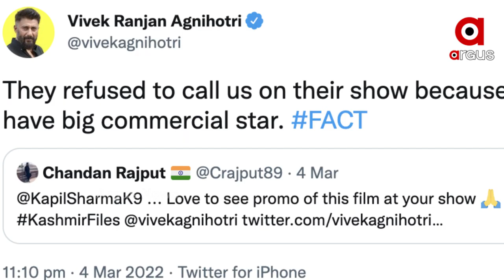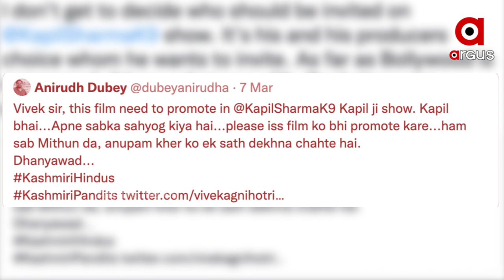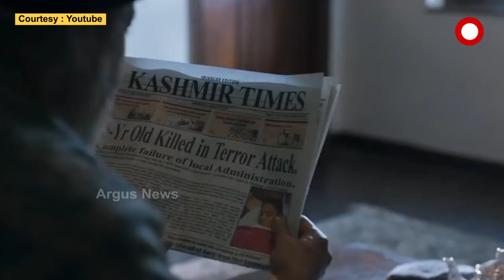Kapil Sharma Refused To Promote The Kashmir Files on his Show revealed Vivek Agnihotri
Kapil Sharma Refused To Promote The Kashmir Files on his Show 'The Kapil Sharma Show' as it doesn't have any big stars revealed Director, Vivek Agnohotri.